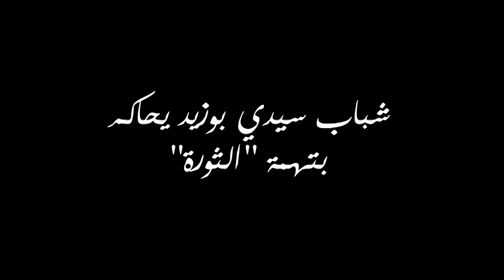شباب سيدي بوزيد يحاكم بتهمة "الثورة"